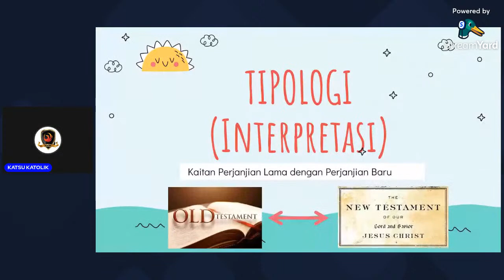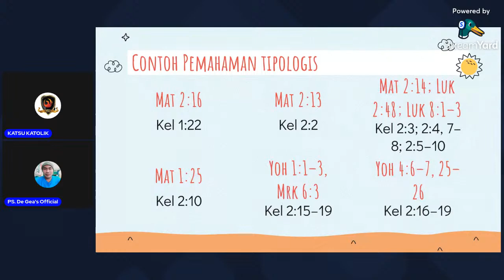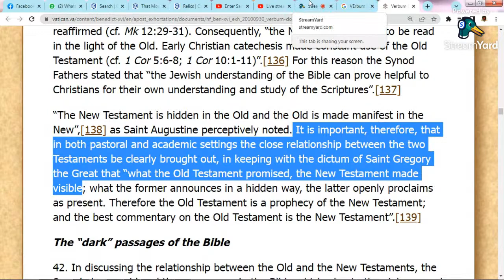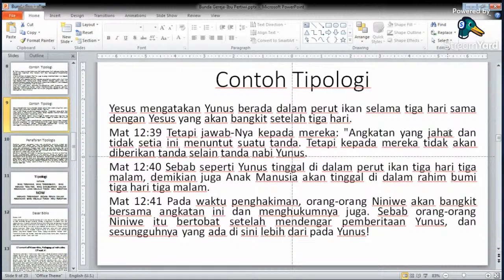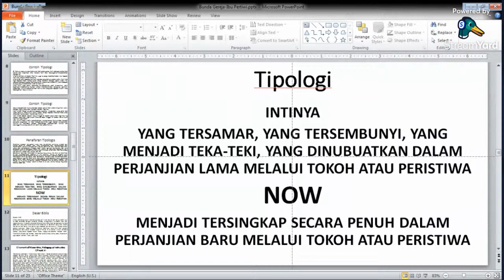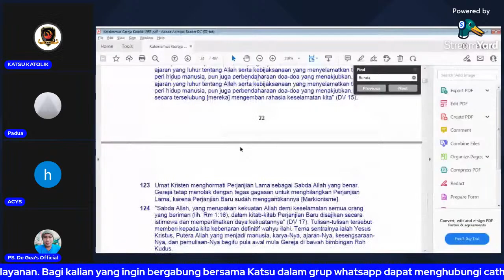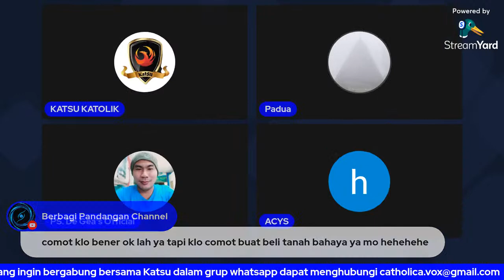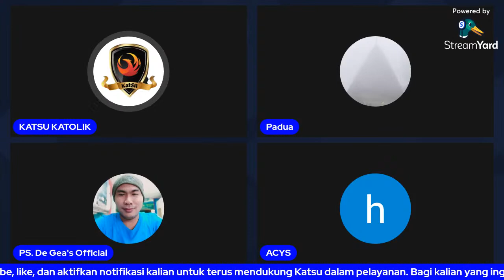Memahami Tipologi Dalam Kitab Suci